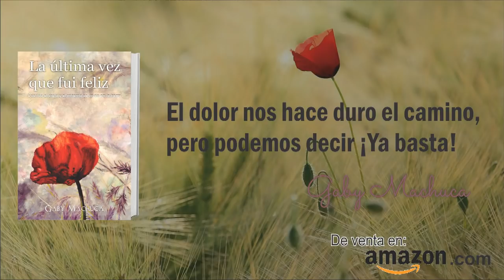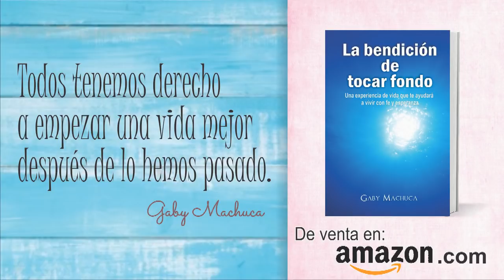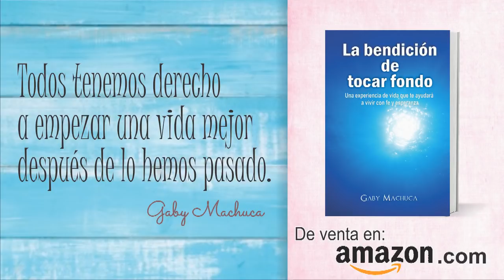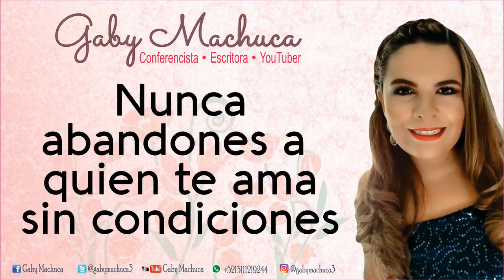Nunca Abandones A Quien Te Ama Sin Condiciones Con Gaby Machuca